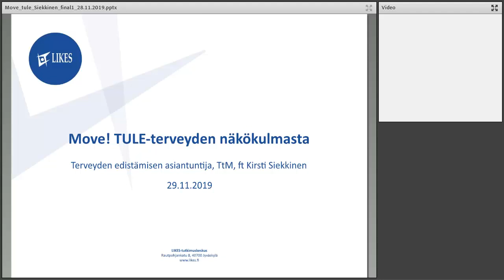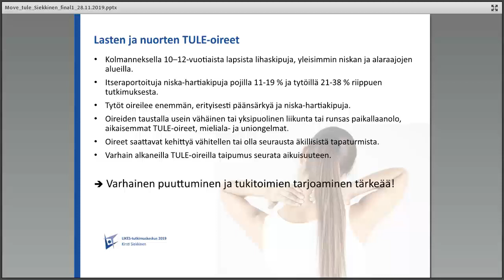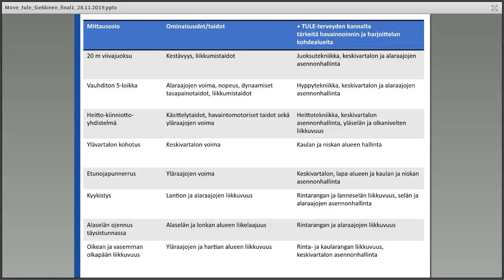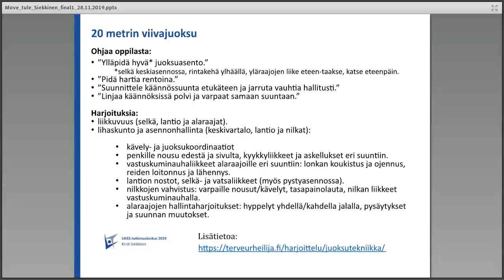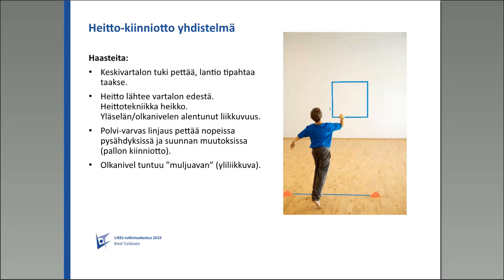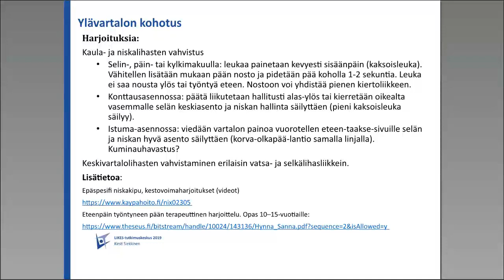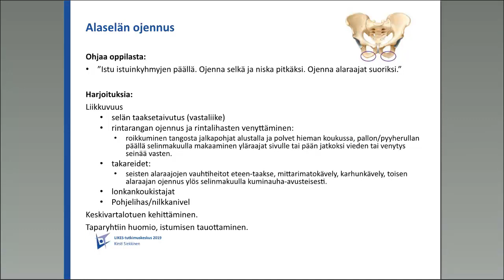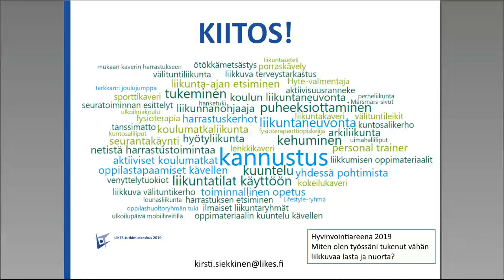Move! TULE terveyden näkökulmasta - Kirsti Siekkinen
Move!-koulutus